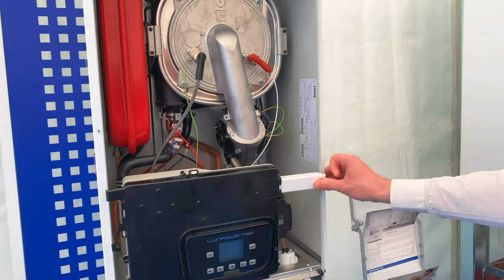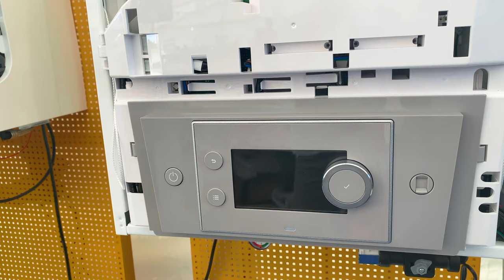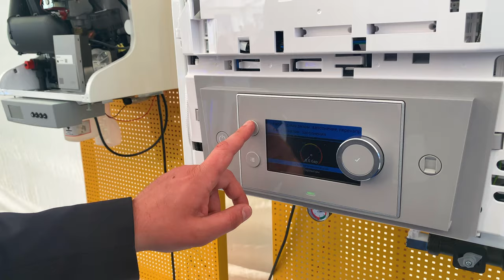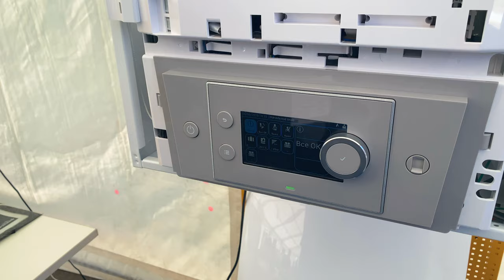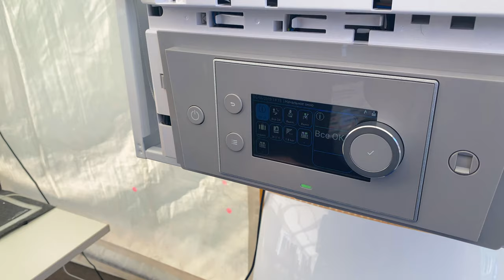BAXI Expo №5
Выставка BAXI EXPO в Москве, будет много интересного!!! Смотрите все выпуски!!!